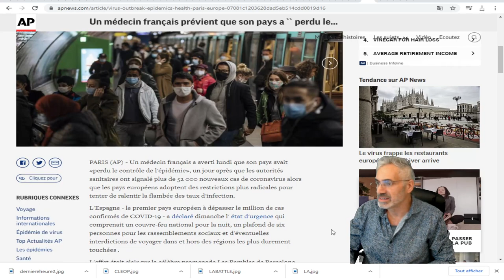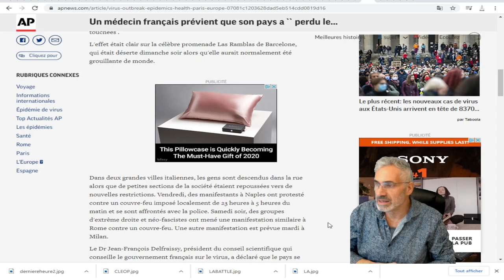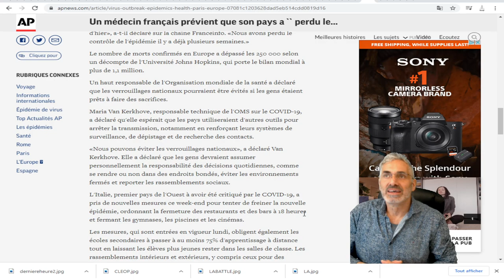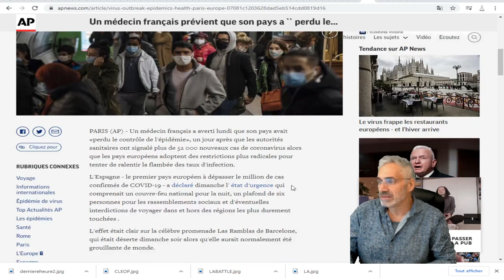Un médecin français prévient que son pays a `` perdu le contrôle '' du virus.